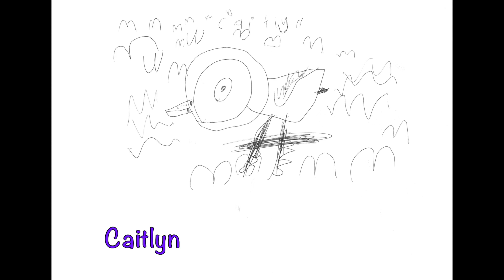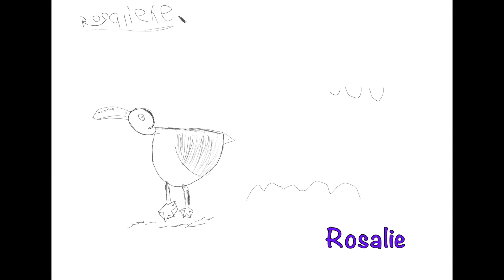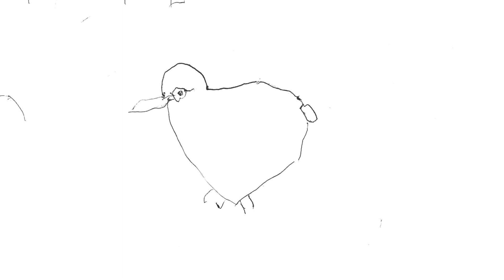The Seagull Song - Rongo-mā-tāne Art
Here's our wonderful 'seagull art' that was the backdrop to our 'seagull dance' to Michal's Seagull Song (used with permission).